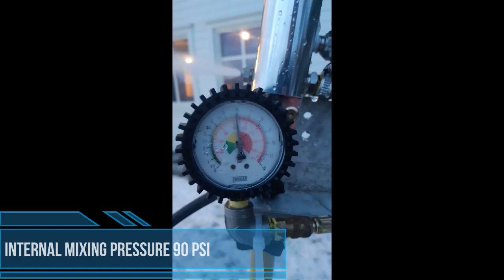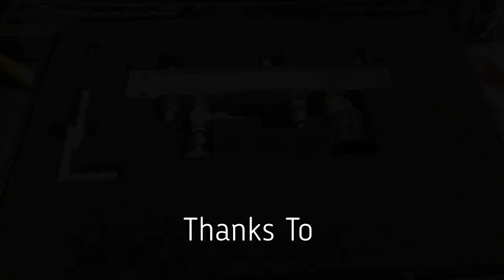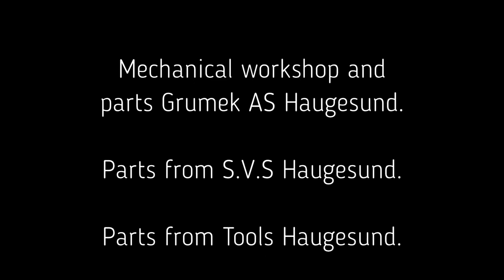Making Snow Gun with internal Mix. Karcher K5 and Luna 2,5-25 9,4CFM Compressor. SAH Nozzels